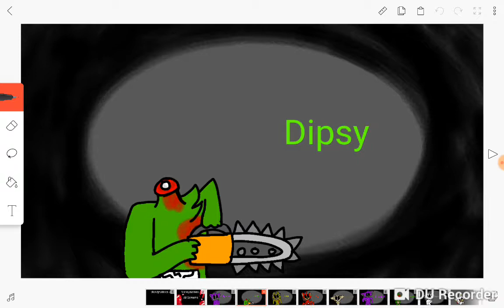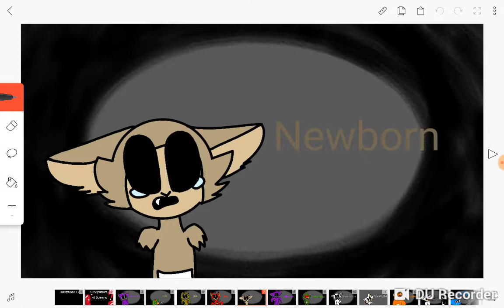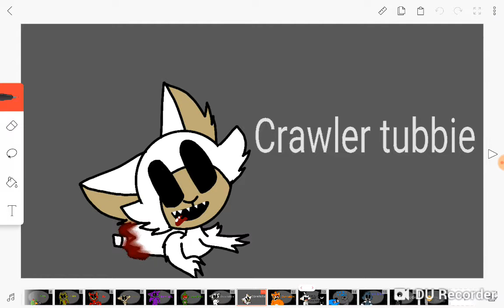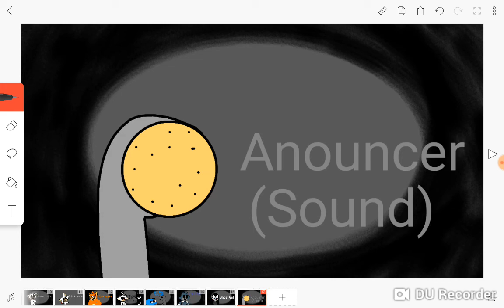Slendytubbies All Screams [Flipaclip] Thanks for 14 Subs